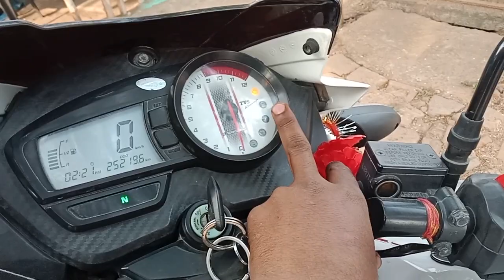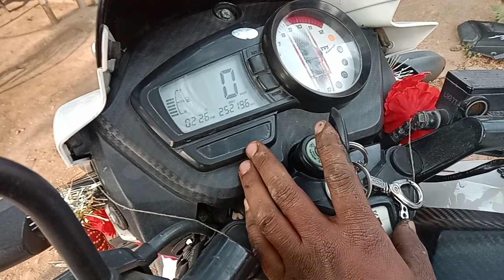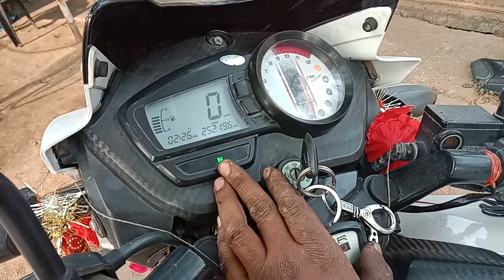TVS Apache RTR 160 bs6 न्यूट्रल बत्ती गियर में जलते रहते है कैसे ठीक करे